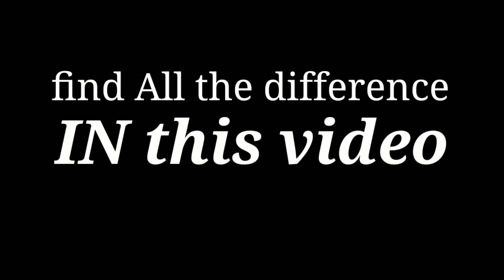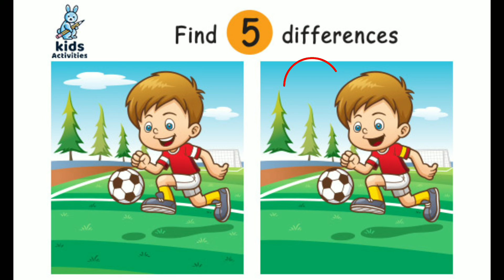find all the difference in the following|find the puzzle|find the riddle#trending